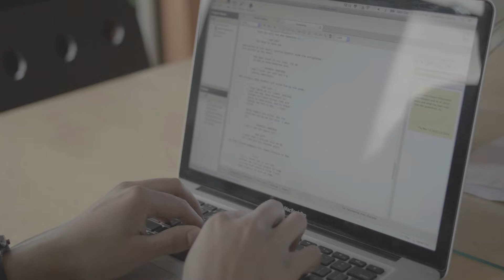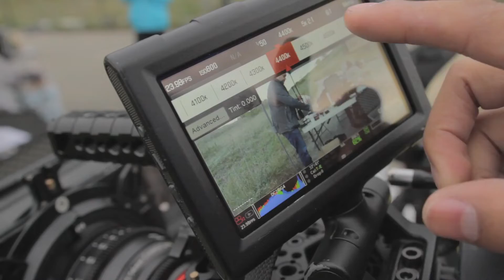MOUNT HARVEST - Faith Films (2018) Our Process